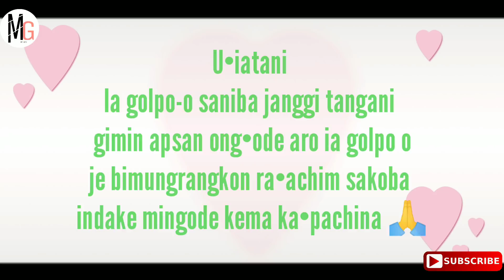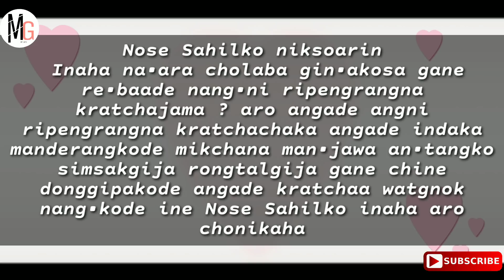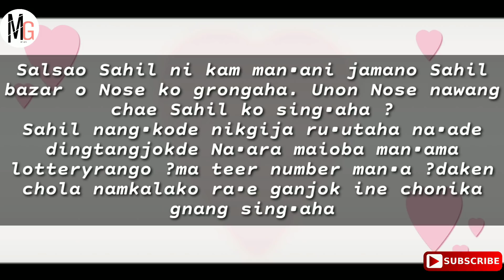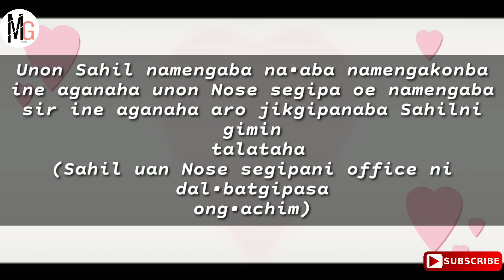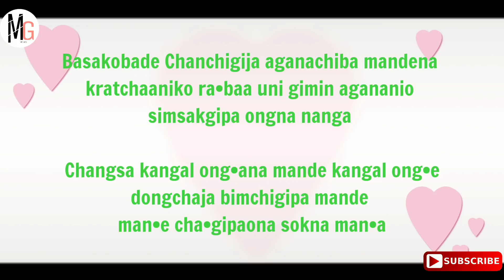Ong•na Amgijani Garo Story|Jakma M Sangma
Ia golpo Jakma M Sangma ni seatgipa ong•a  ia golpo o maiba ong•gijani dongode kema ka•pachina🙏😊